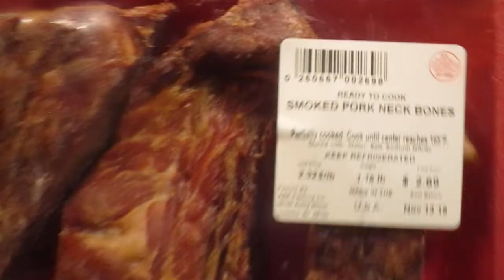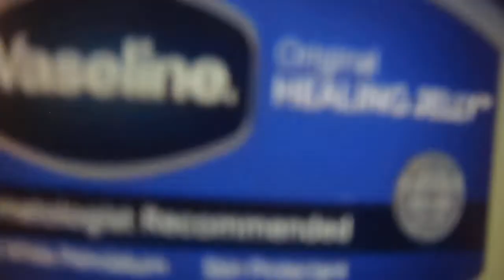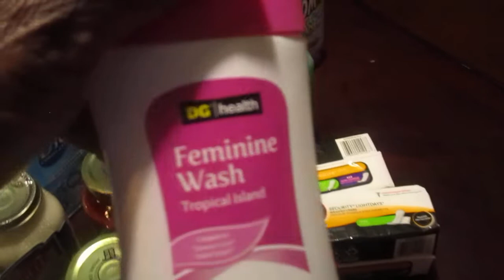SMALL Walmart Haul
Don't you just LOVE this time of the year? It's SO nice out these days!

MUCH Love!